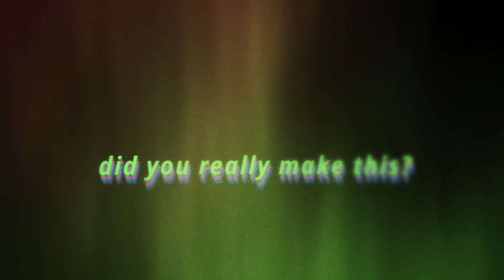xion X okasian 'Know' (Prod.dakshood) official MV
Artist @chrt_Okasian, @xiondesu
Prod @Dakshood
Recorded at @mandip_keem
Mixed By @mandip_keem
Mastered By @mandip_keem
Art by @wakeupmozie
Music Video by  @baker.mov @baker_macho